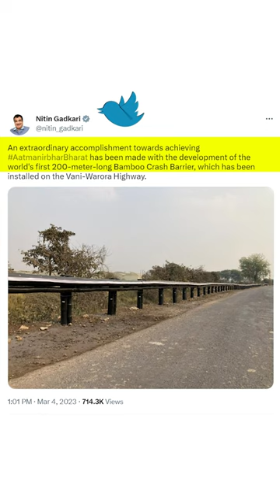World's first bamboo crash barrier installed in India That is Bharat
A remarkable achievement for AatmanirbharBharat has been made with the development of the world's first 200-meter-long Bamboo Crash Barrier, which has been installed on the Vani-Warora Highway, in Maharashtra, India. Extraordinary boost for the bamboo sector & India as a whole, a perfect alternative to steel, addresses environmental concerns & their aftermath.